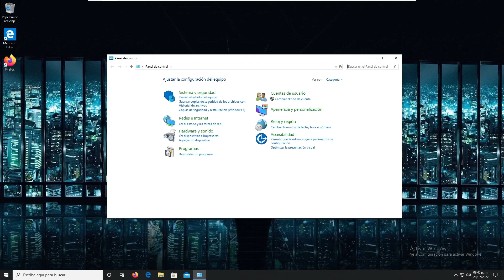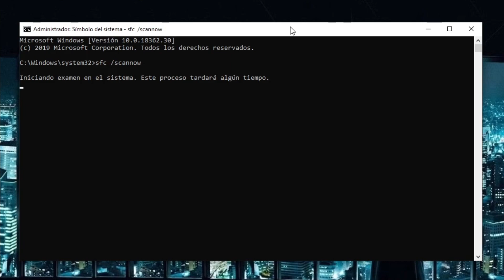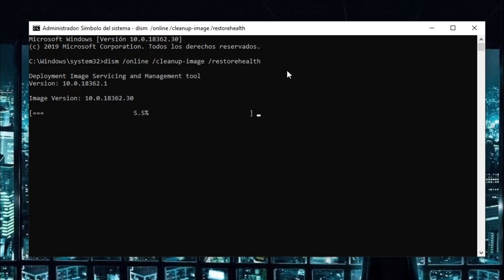✅ SOLUCION ERROR ISDONE.DLL/UNARC.DLL AL INSTALAR JUEGOS EN WINDOWS 10/8/7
Como solucionar el error ISDONE.DLL y UNARC.DLL al instalar juegos o programas en Windows 10/8/7. Solucion facil para reparar el error de ISDone.dll y Unarc.dll con error code 11, 12, 14, 1 y varios mas al instalar juegos como GTA V, Tomb Raider, Final Fantasy, PES, Far Cry, FIFA y muchos mas.

0:00 | Solución 1
1:16 | Solución 2
2:03 | Solución 3